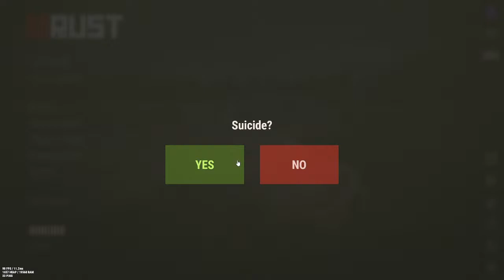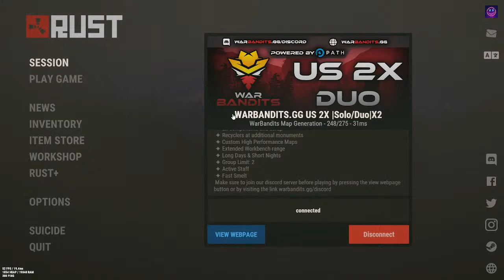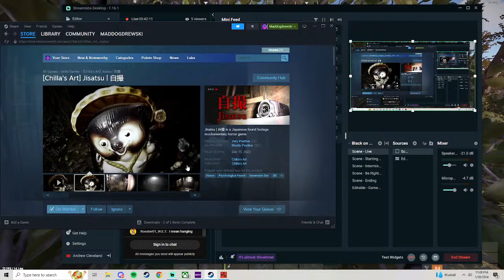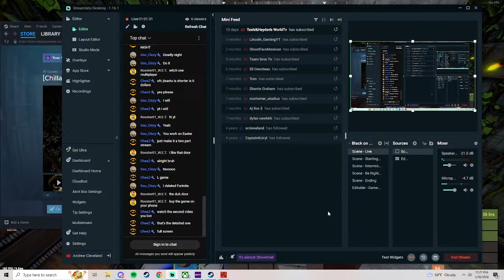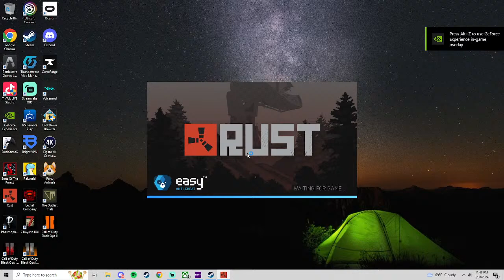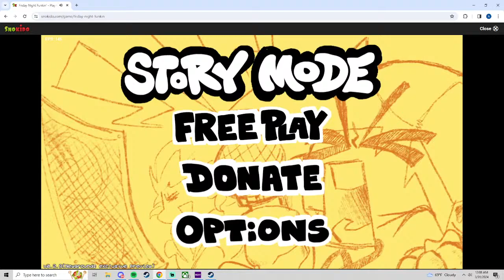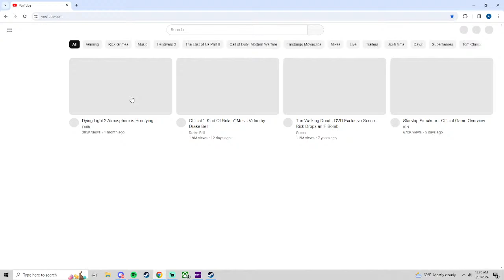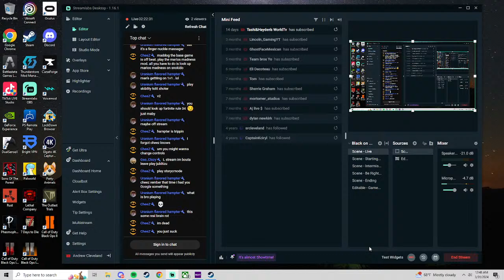Rust Console Pro Plays PC Rust Pt. 2!!!!!!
Yibble Yabble